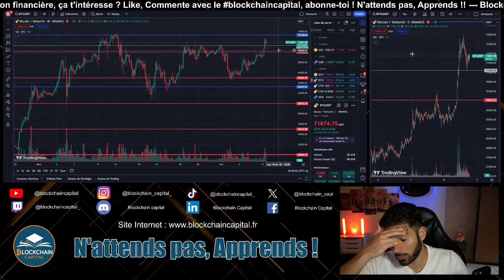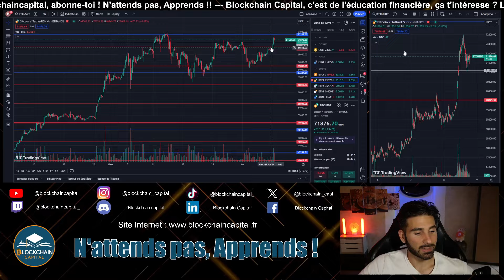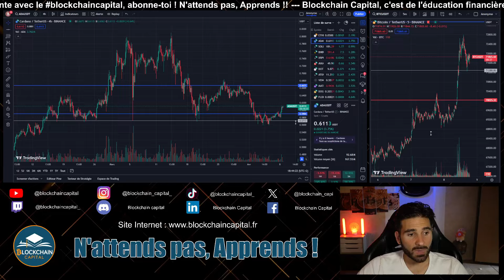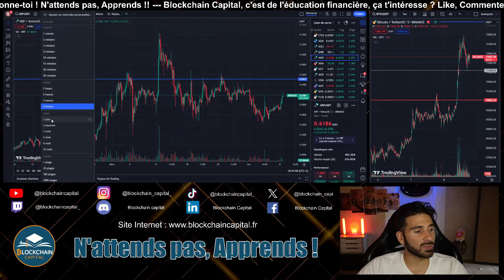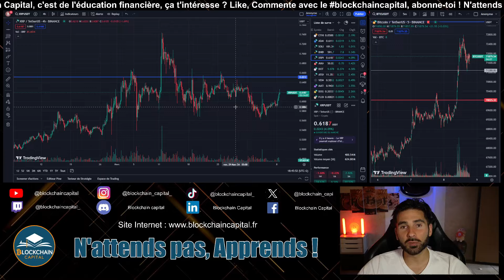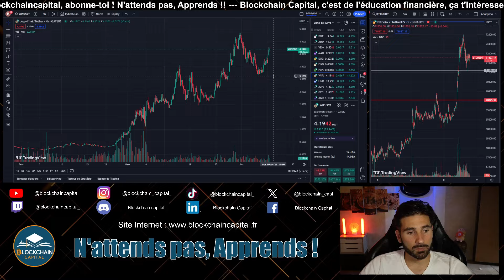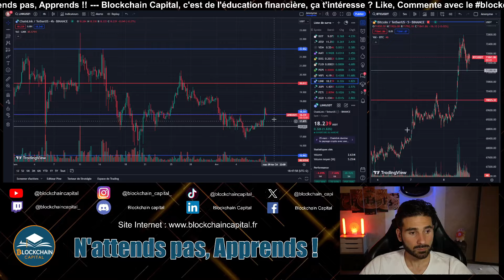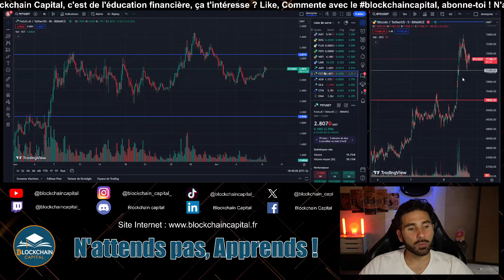KYC : BINANCE va bloquer ton compte ! réagi vite…